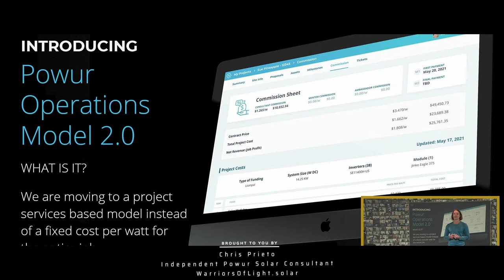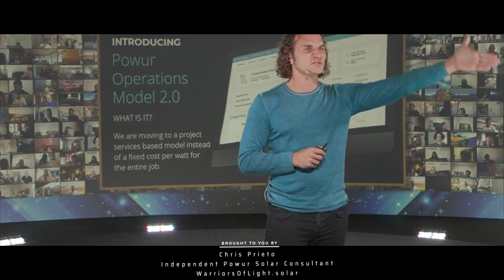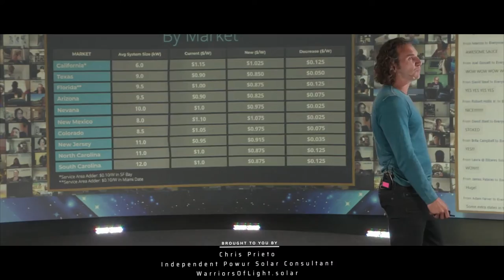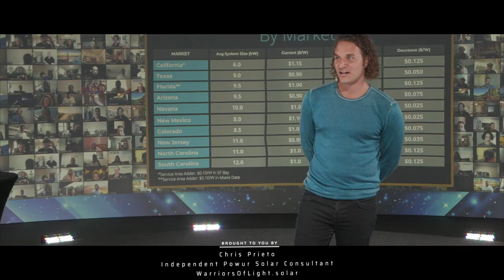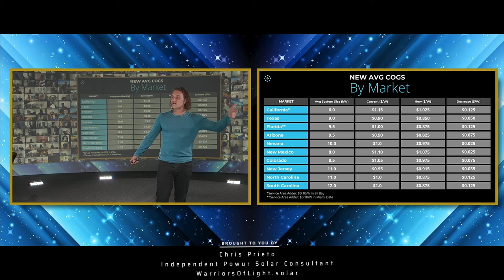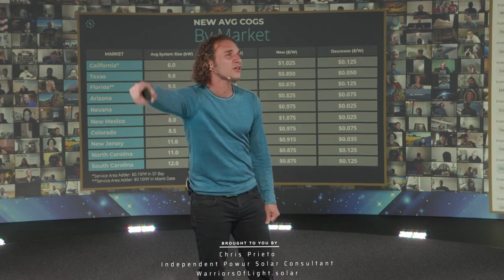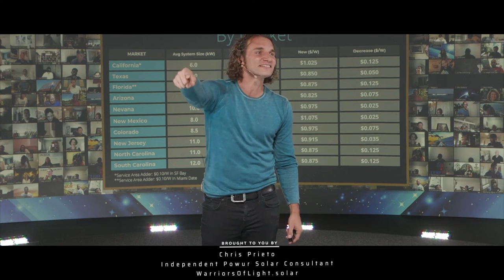Powur's New Cloud Based Solar Platform v2.0!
Welcome solar professionals & aspiring solar entrepreneurs! Watch this video to learn how you can use the new Powur solar cloud based platform to sell a ton more solar from the comfort of your home or anywhere!

Instead of knocking door to door so much, using Powur's online platform and complete business system in a box, you can sell solar from anywhere, from home, the cafe, the beach, literally anywhere...

Help more homeowners transition to clean energy and save them a ton of money, help our planet, and build your own business and team without all the headaches or investment of starting a traditional solar company.